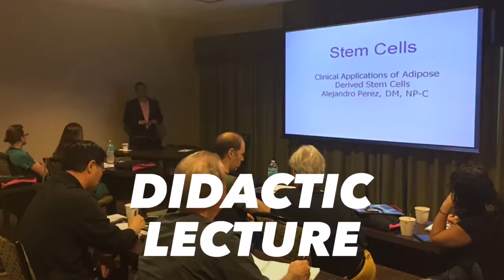Regenestem Training Highlights: December 2nd&3rd Miami Training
Video and Pictures from our Dec 2nd and 3rd Regenestem Training Course